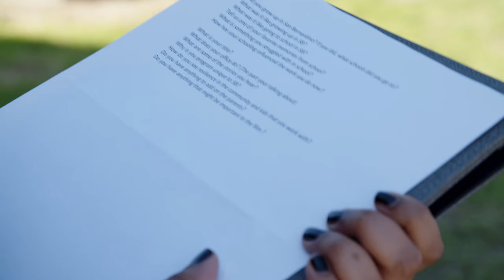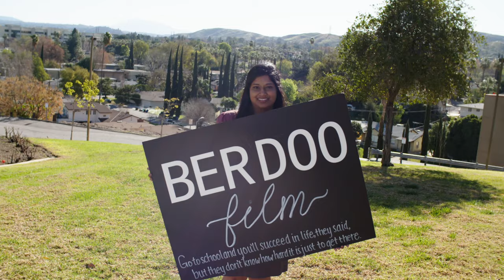Public Health Student Makes Indie Documentary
Students at Loma Linda University School of Public Health are doing some exciting things.  Hear from one girl who is making a documentary to help kids stay in school.